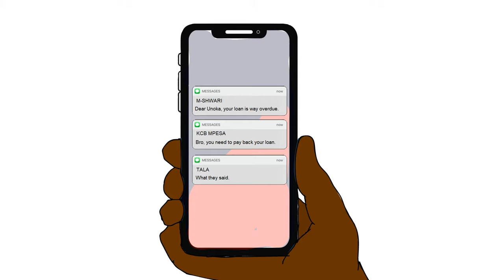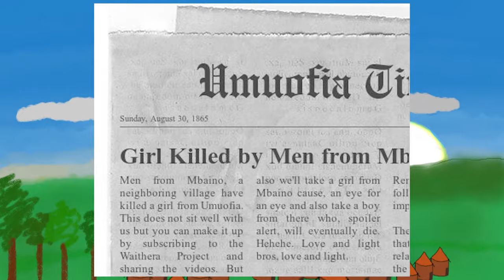Things Fall Apart by Chinua Achebe summary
Things Fall Apart by the late Chinua Achebe follows the life of a man where anything that could go wrong did go wrong.

This summary does not do it much justice so grab a copy and read it for yourself. And if we butchered some of the names… sowwy.